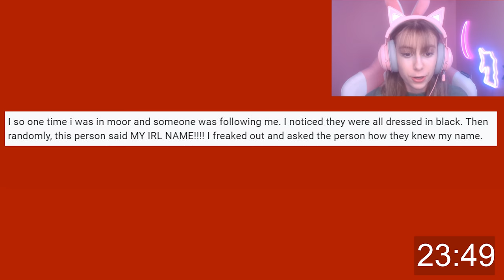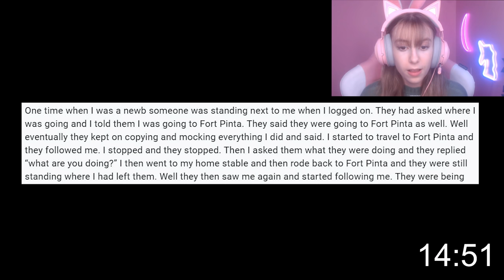YOUR Scariest & Weirdest Star Stable STORIES! 😬 *30 MINUTES TRAINING TIME [SESSION]*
30 MINUTES Training Time [SESSION] ! 🥰 Reading YOUR SCARIEST SSO STORIES & Weirdest Glitches you've ever encountered! Leave your experiences in the comments down below! 😎

❗  NEW VIDEOS EVERYDAY & LIVESTREAMS EVERY SATURDAY ❗
*I ❤️ All your amazing comments! If you're reading this you're awesome*

Liked the video? Support me further by checking out the following!

•    Q & A   •

•SSO Name: Margaret Sharkblanket 🦈
•SSO Server: Night Star ⭐
•Level: Currently Level 2️⃣0️⃣
•When Are You Live: I Livestream
Every Saturday At 10 AM EST

Ask Any More Questions In The Comments Below!

- star stable training time
- sso training time
- sso train with me
- sso reading your secrets
- sso updating 2021
- sso spoilers
- star stable train with me
- star stable training 30 minutes
- sso training 30 minutes

❕Everything Used In My Videos❕ The following link will show you where
I got everything shown in my videos (headset, lights) Be sure to check it!

🌼Liked This Video? Check Out Another!🌼

- Sharky ♡